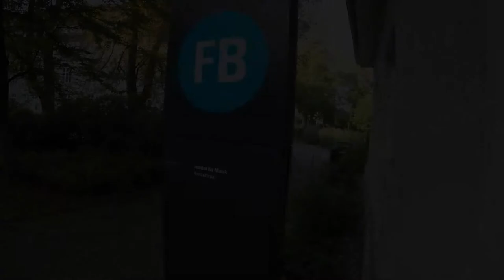First show with the new bass - Vlog #9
Hitting the stage with Alessio Loriga (The Voice of Germany) and my new Dingwall SJ4.